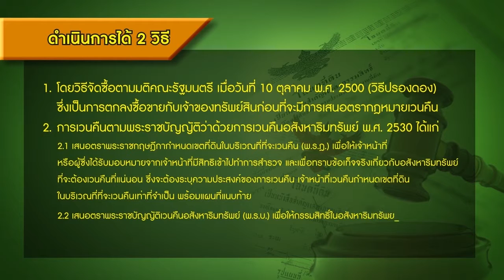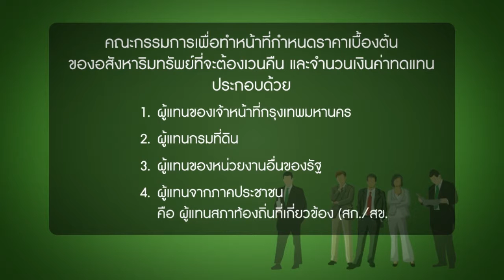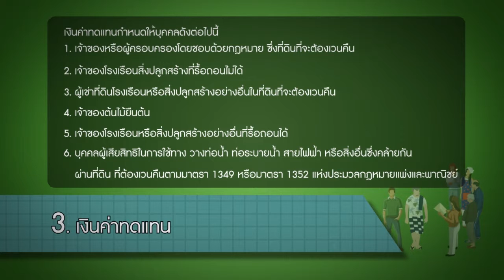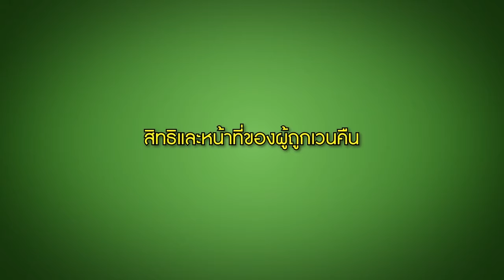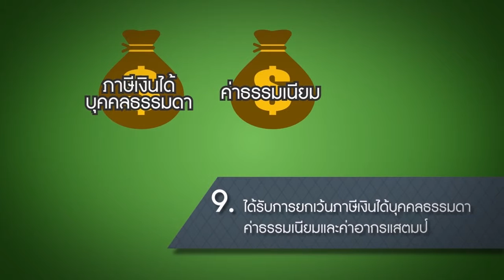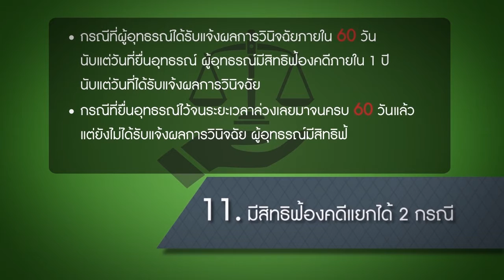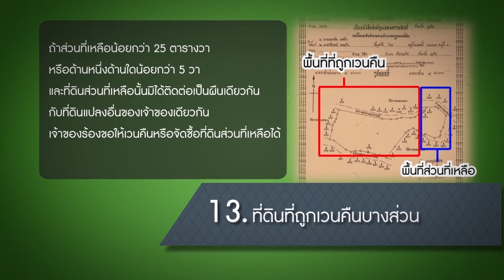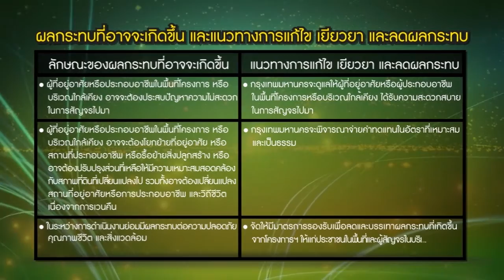โครงการจัดกรรมสิทธิ์ ระยะที่ 2 สายไหม เพิ่มสิน